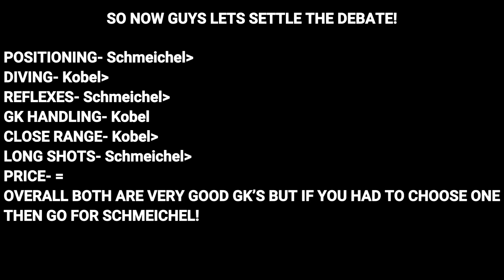LET'S END THE DEBATE: SCHMEICHEL VS KOBEL! WHO IS THE BEST H2H GK?